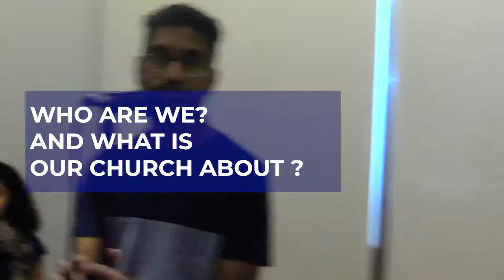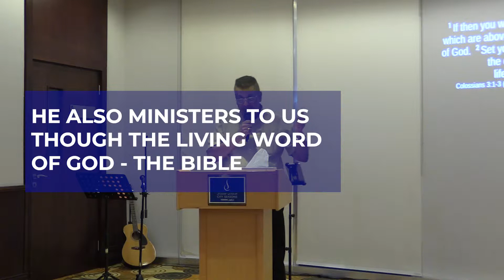CTRR 2018 Highlights - About us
All that God enabled the Church of the Redeemed Remnant to do in 2018